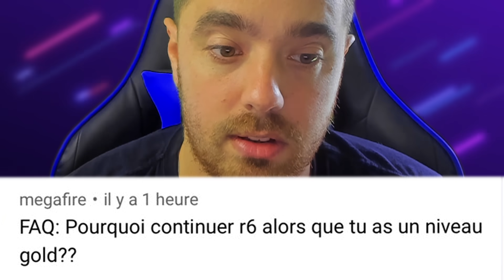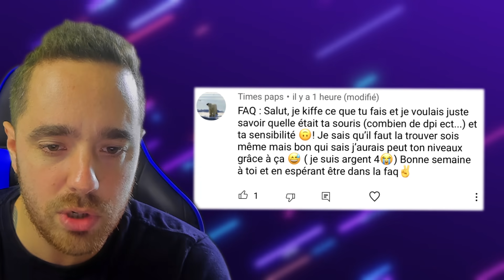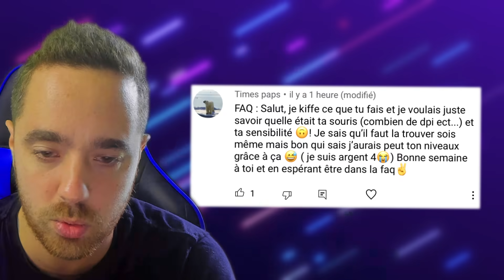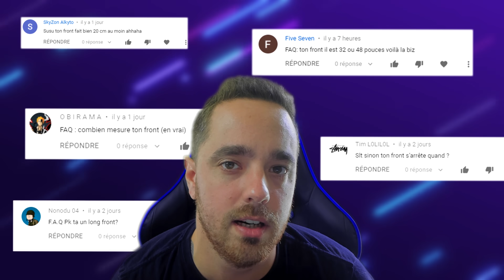FAQ : JE REPONDS A VOS QUESTIONS !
JE RAPPEL QUE JE SUIS STREAMER ET PAS JOUEUR PRO !

▬▬▬▬▬▬▬● Réseau Sociaux ●▬▬▬▬▬▬▬

▬▬▬▬▬▬▬● Réductions & autres ●▬▬▬▬▬▬▬

Musique d'outro :
- Super Thugger Galaxy - Naz3nt